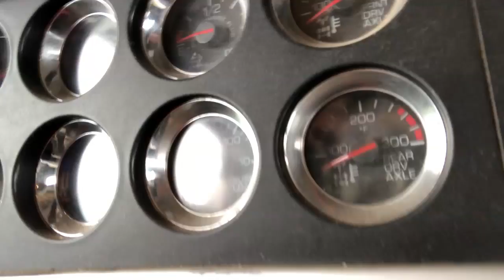Truck Driver Preloads Trailer To Deliver To Oil Rig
Preloading trailer for the next day to deliver in the woods.